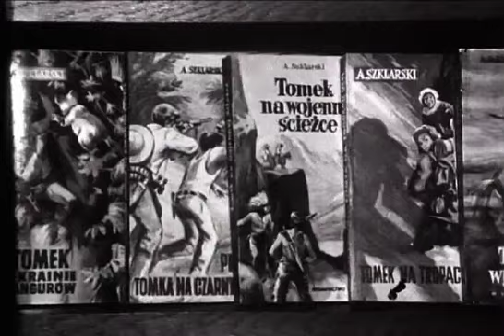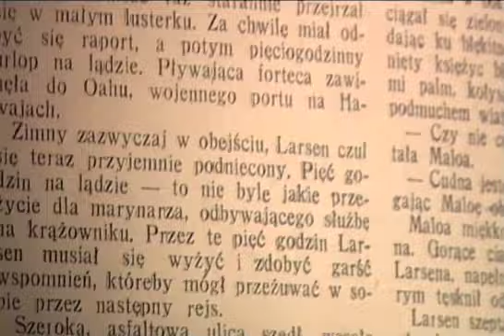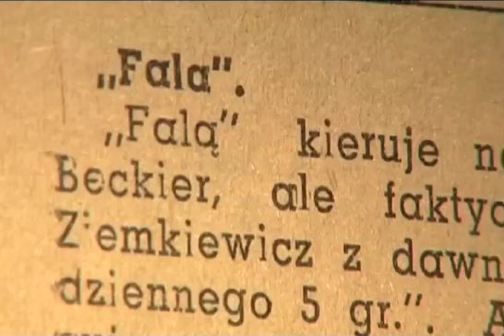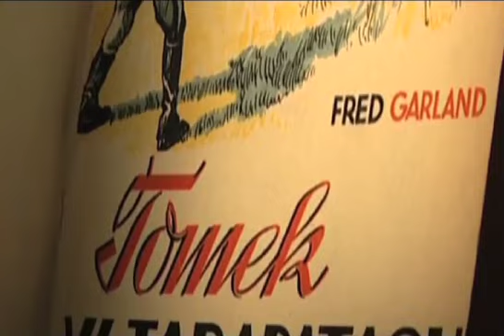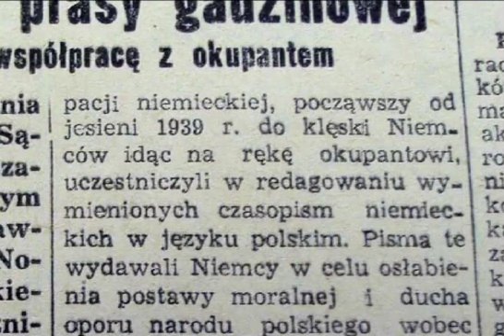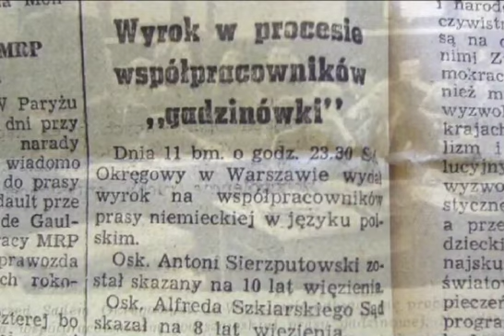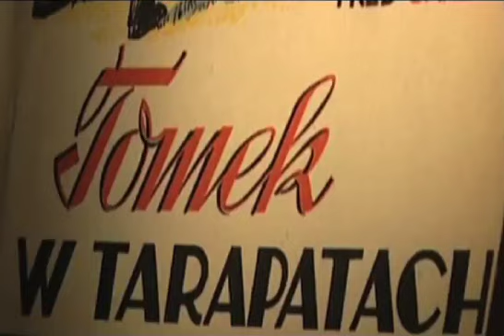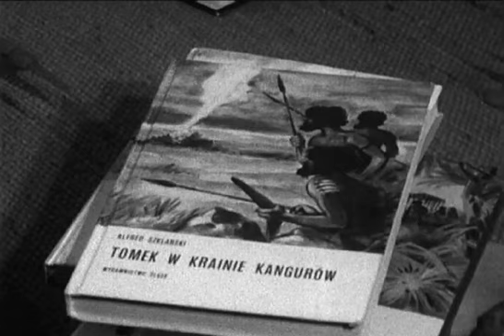TV: "Alfred Szklarski" (14 min. extract) | (fragment 14 min.)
episode of the series "Erratum to Biography"
involvement: editing, color grading, visual effects, musical working

odcinek z serii "Errata do biografii"
udział: montaż, korekcja barwna, efekty wizualne, opracowanie muzyczne